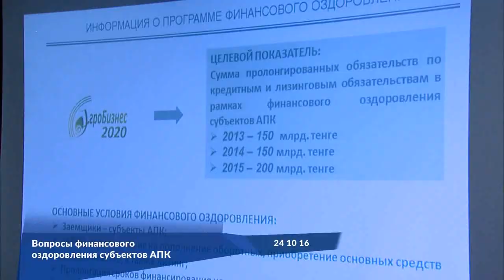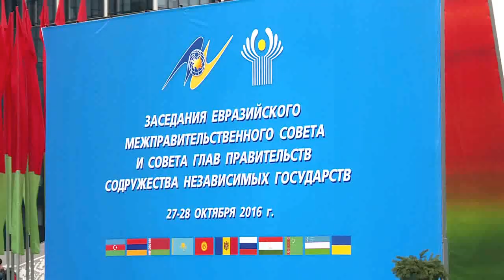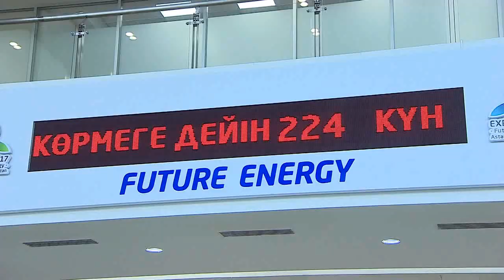Видеодайджест «Главные события недели» №7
Главные события недели (24–28 октября 2016 года)

На очередном заседании Правительства были обсуждены итоги социально-экономического развития страны и исполнения госбюджета за 9 месяцев текущего года.

В рамках международного сотрудничества Б. Сагинтаев провел встречи с послом Франции в РК Франсисом Етьеном, послом Польши в РК Мачеем Лангом, а также с первым вице-президентом ЕБРР Филом Беннеттом.

Премьер-Министр РК провел совещание по вопросам финансового оздоровления субъектов АПК, программы «Нұрлы жер» и заседание совета директоров АО «ФНБ «Самрук-Қазына».

В рамках рабочей поездки в Москву Премьер-Министр РК Б. Сагинтаев встретился с Председателем Правительства РФ Д. Медведевым.

В Минске Премьер-Министр принял участие в заседаниях ЕМПС и Совета глав правительств СНГ, а также в рамках заседания СНГ встретился с Президентом Республики Беларусь А. Лукашенко.

Б. Сагинтаев побывал на строительной площадке ЭКСПО-2017, где проинспектировал ход строительства объектов выставки.